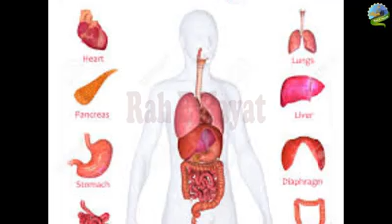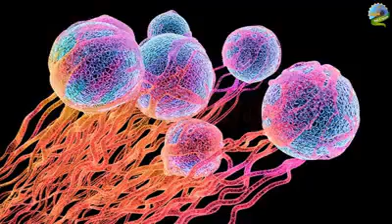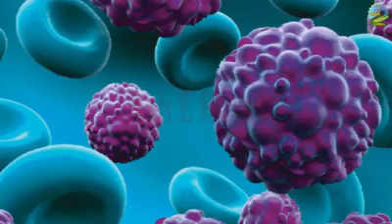Water Drinking cure for all diseases